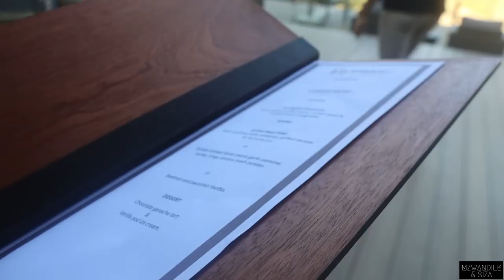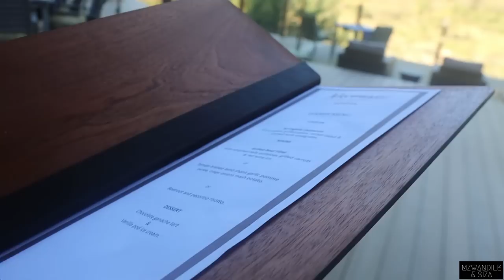Travel Vlog | Birthday Getaway | Most Romantic Lodge In South Africa | Room Tour | Game Drive | Pool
In today's video we take you on Zwandi's Birthday Getaway! We had the time of our lives! What do you think of the place?

Hit 'JOIN' to become a member and get exclusive members-only content!